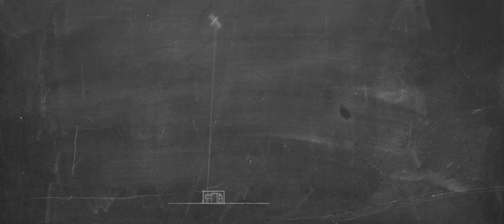TwingTec wind energy how it works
This illustration shows how the TwingTec system is producing electricity from the wind.